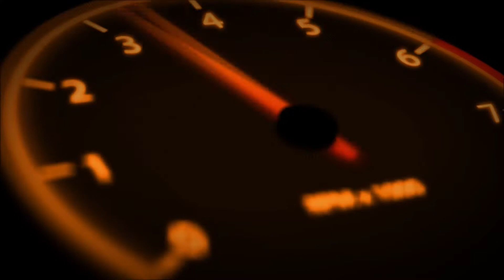Kadett Turbo Forjado | Part. 1 | Reforma geral | Troca de cor | Ft450 | Slides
Falaaaa galera blza? Segue ai mais um projeto em andamento aqui do canal ! Segue nossa pagina no instagram @lekinhosp que sempre temos novidades antes por lá ! Logo mais novidades desse Kadett que esta vindo pesadooooo na personalização. ! Único Cor Branco abalone chevrolet ...
NÃO DEIXE DE SE INSCREVER E CURTIR SE GOSTOU AH E SEGUIR LÁ NO INSTAGRAM ... GRANDE ABRAÇO